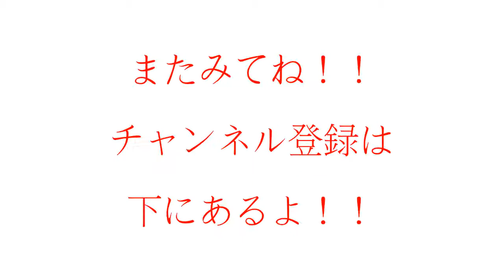レッドビーシュリンプ レベル低いです！！【yokkach】